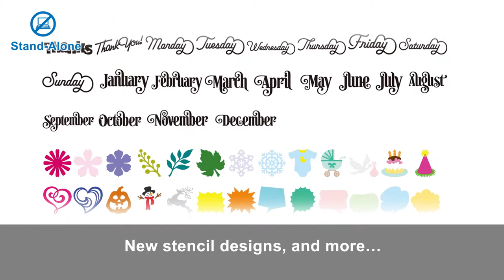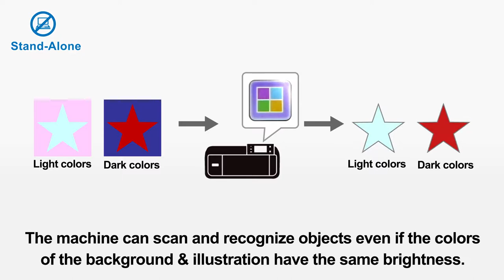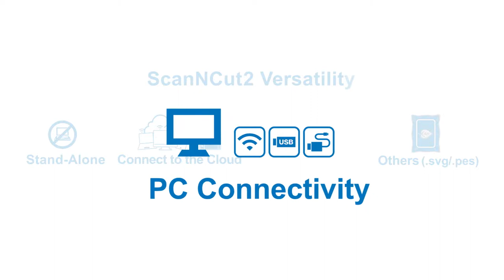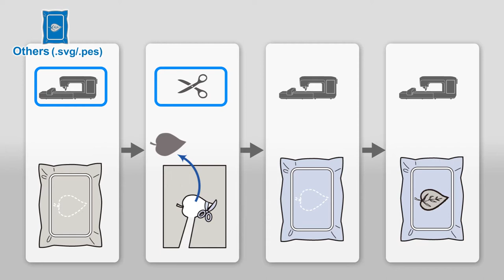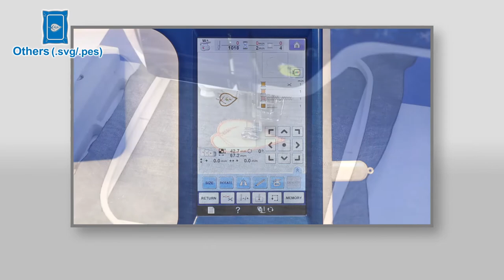New Brother ScanNCut Series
Brother’s ScanNCut CM900 will take you to new creative heights thanks to state-of-the-art upgrades and new features that are changing the game. We’re talking about a large 12.3cm LCD touchscreen, over 1000 built-in designs, enhanced data readability perfect for working with embroidery machines, and a large 30cm x 60cm scanning and cutting area so you can integrate larger designs than ever before. And let’s not forget about its wireless connectivity, making it easier to transfer your designs from ScanNCut Canvas. That’s no wires, no worries and no limits, allowing you to enjoy creative freedom like never before.

طابعة ScanNCut CM900 من Brother ستأخذك إلى آفاق إبداعية جديدة بفضل الترقيات الحديثة والميزات الجديدة التي تغير اللعبة. نتحدث عن شاشة LCD تعمل باللمس بحجم 12.3 سم، وأكثر من 1000 تصميم مدمج، وقراءة بيانات محسّنة مثالية للعمل مع آلات التطريز، ومنطقة مسح وقص كبيرة بحجم 30 سم × 60 سم لكي تتمكن من دمج تصاميم أكبر من أي وقت مضى. ودعنا لا ننسى اتصالها اللاسلكي، مما يجعل من السهل نقل تصاميمك من ScanNCut Canvas. بدون أسلاك، بدون قلق وبدون حدود، مما يسمح لك بالاستمتاع بحرية إبداعية لم تسبق لها مثيل.